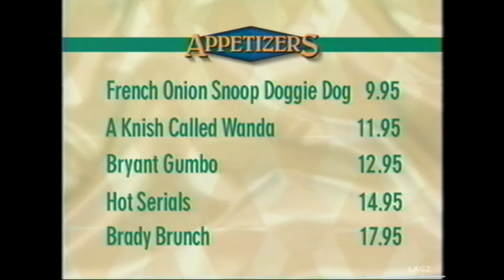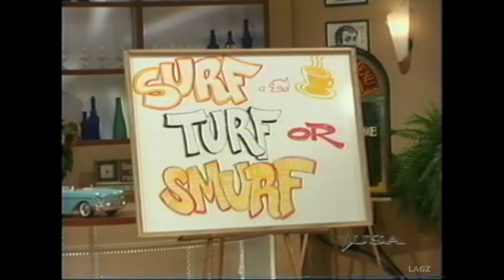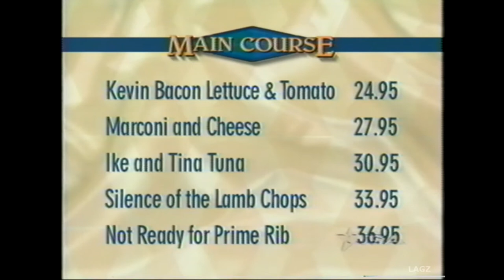Dweezil Zappa Grill Me - TV Game Show - Susan Olsen (Cindy Brady) - Kristoff St. John - 09/10/1996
Make sure you have settings selected for best quality.

From my Master
Tape#6AD

00:00 - Opening
01:18 - Game Summary / Guest Intros
02:46 - Start of Game
09:44 - Commercials - Del Sol (Honda) / Doan's / The Big! American Cheese (Borden's) / Unabomber: The True Story Promo / Pepto-Bismol / Civic Hatchback (Honda)
12:15 - Grill Me
23:53 - Commercials - Del Sol (Honda) / Doan's / Carnival Cruise / Maalox / In Production Promo / Civic Hatchback (Honda)
26:03 - Grill Me